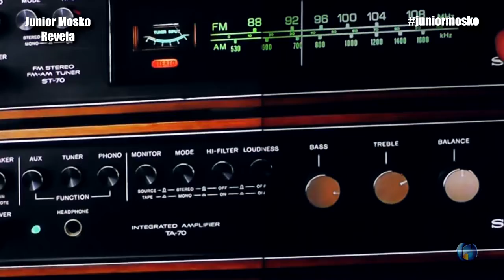100 Anos de Rádio no Brasil | Junior Mosko Revela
100 Anos de Rádio no Brasil | Junior Mosko Revela